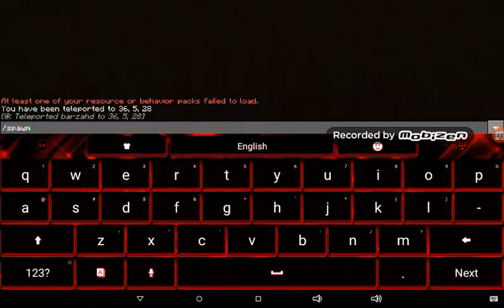Arcade game in mcpe